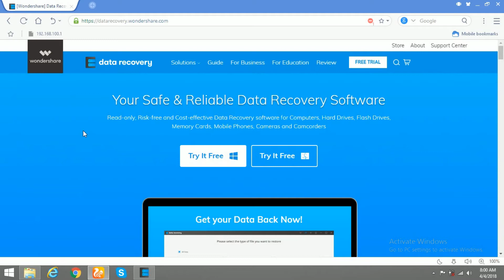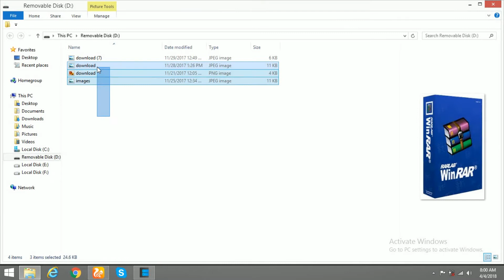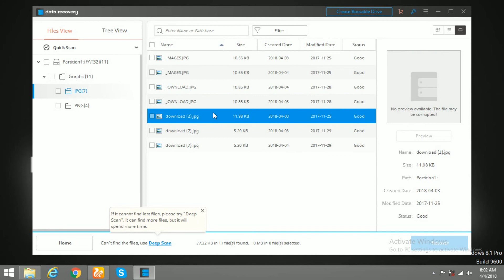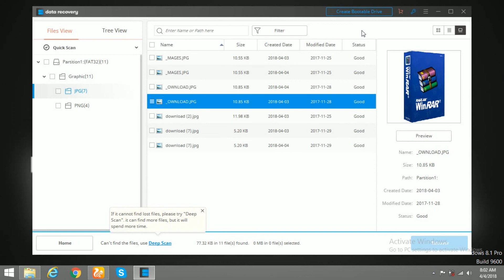How To Recover Your Deleted Data From Your PC IN URDU / HINDI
DOWNLOAD WONDER SHERE SOFT WERE.

HELLOW FRIENDS
IN THIS VIEDO I WILL SHOW YOU HOW TO RECOVER YOUR DELLETED FIELS FROM YOUR COMPUTER LAPTOP AND WINDOWS.